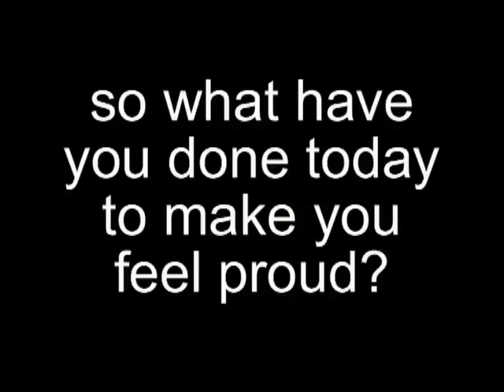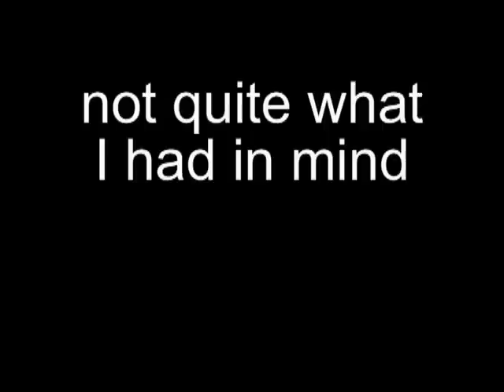The very first Proud 2004/5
North Walsham Vikings. The best bits from the 2004/5 season.